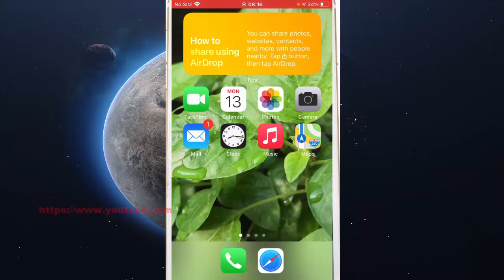iPhone 7 : How to get rid of grid from your camera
On this video you can know  How to get rid of grid from your camera in iPhone 7 with iOS 14.0.1 operating system